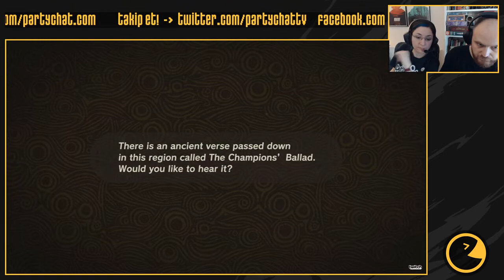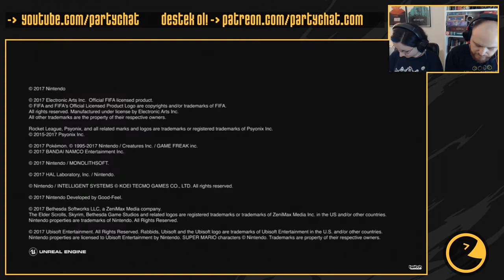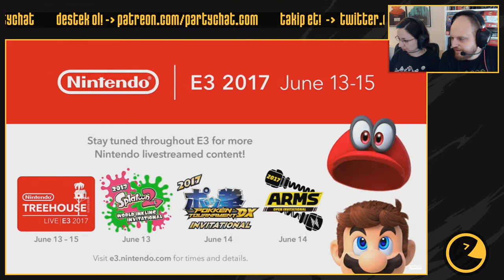E3 2017 Nintendo Konferansı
Bu yıl E3'e yeni konsolu Switch'le katılan Nintendo hangi oyunları açıkladı, yeni bir Metroid geliyor mu, yakın zamanda yeni bir Pokemon RPG oynayabilecek miyiz? Sizinle birlikte izledik, değerlendirdik :)

Twitter'da takip et!